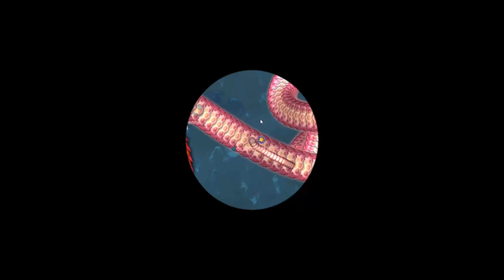Little big snake. Rebel hunt!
At the end i have born in the wrong place.